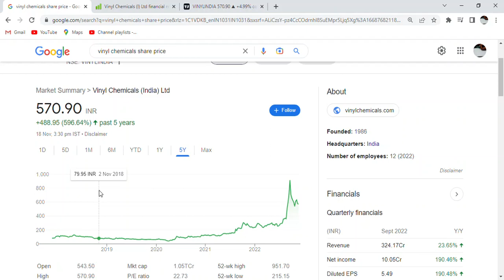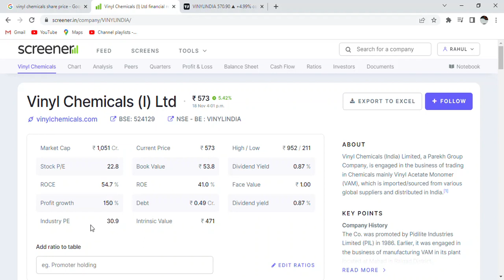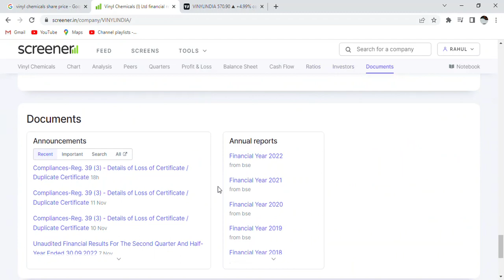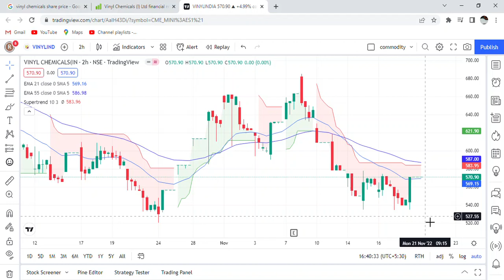Vinyl Chemicals Share Price _Vinyl Stock News_Vinyl share Analysis_Chemical stock_updated news